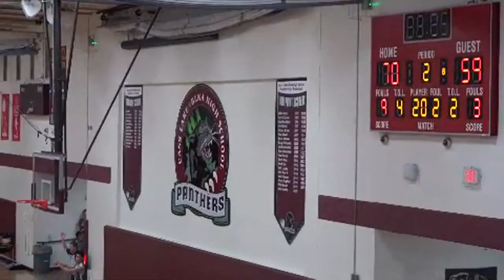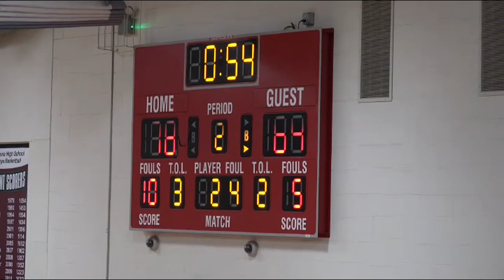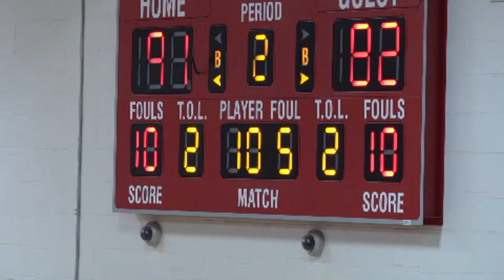NIAC 2020 Men's Championship Game: Red River College vs Sisseton Wahpeton College